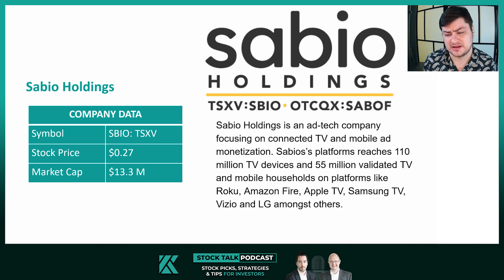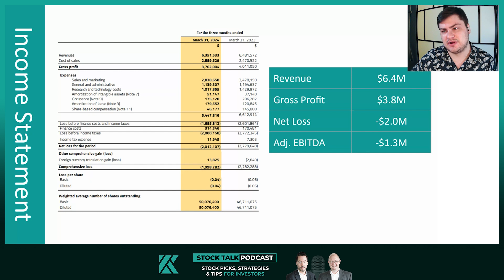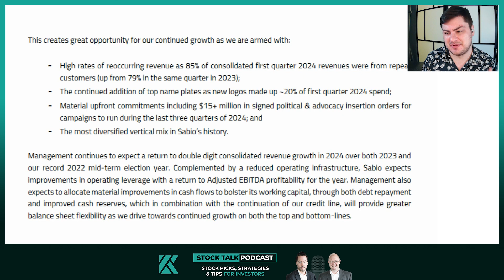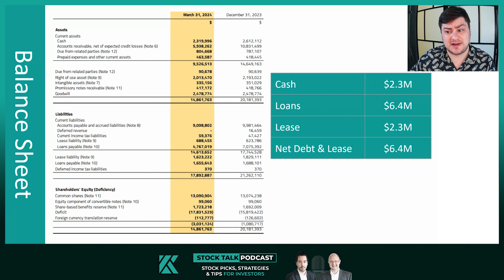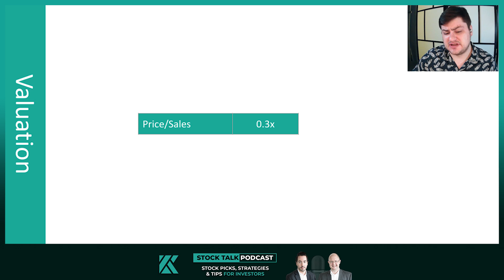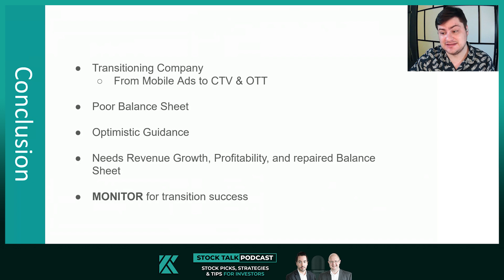Does Sabio Holdings (SBIO:TSXV) Have Turnaround Potential?